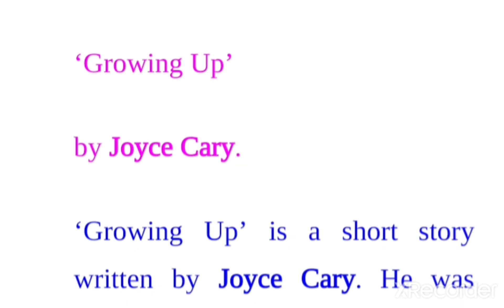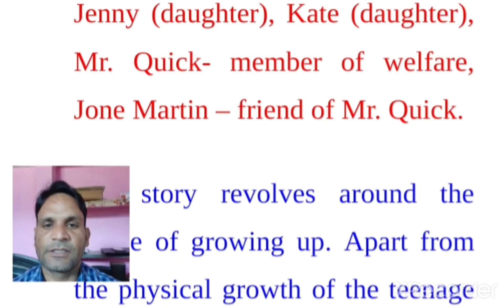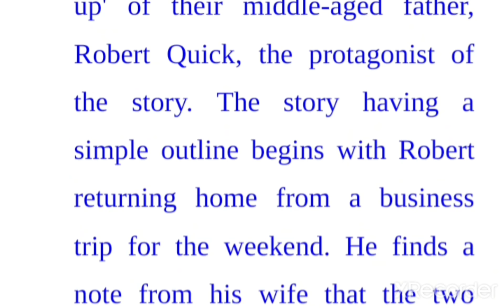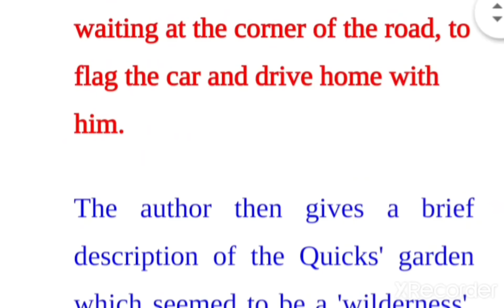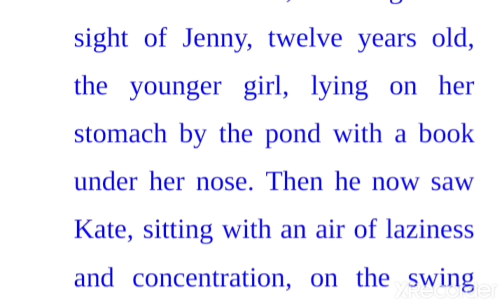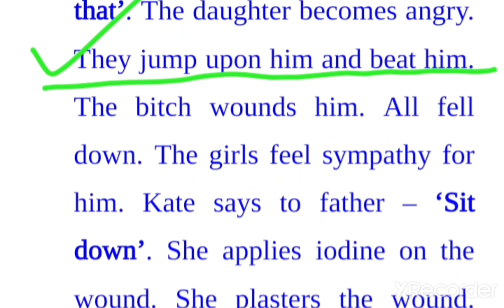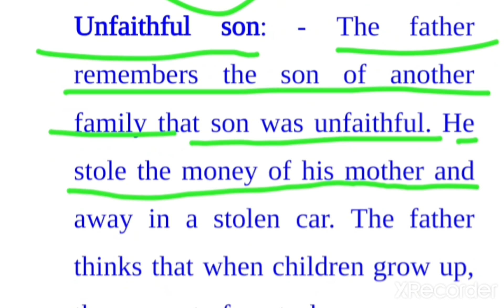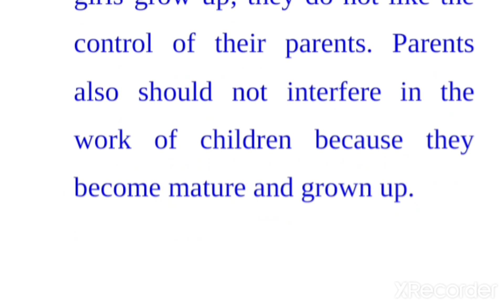Growing up बच्चों के बड़े होने पर आधारित कहानी #plnareda